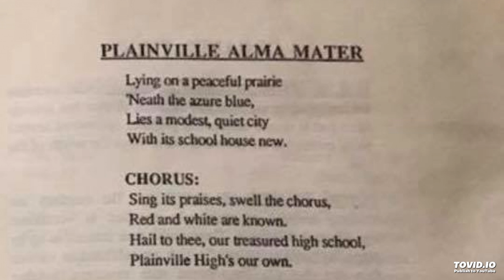Plainville High School Alma Mater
Here's the words and music